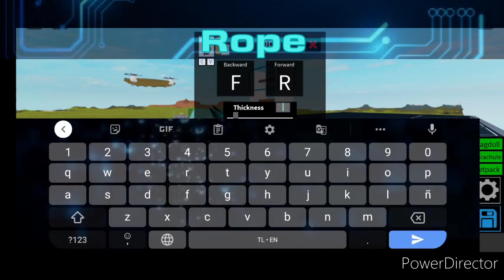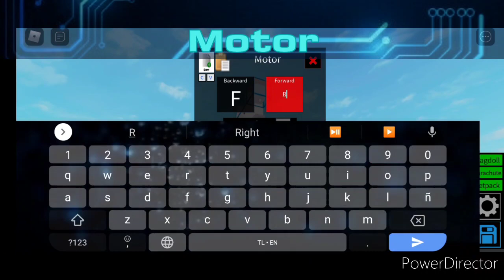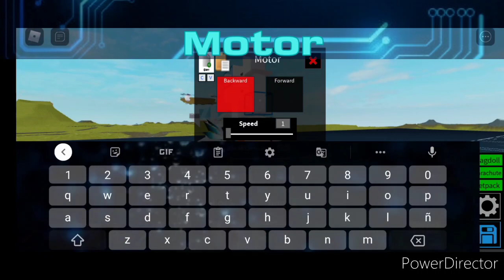Flag Tutorial |Plane Crazy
easy flag tutorial :)

0:00 - Intro (Ads)
0:25 - 3x5 Flag
2:20 - 2x4 Flag
3:50 - 2x6 Flag
5:10 - Ads